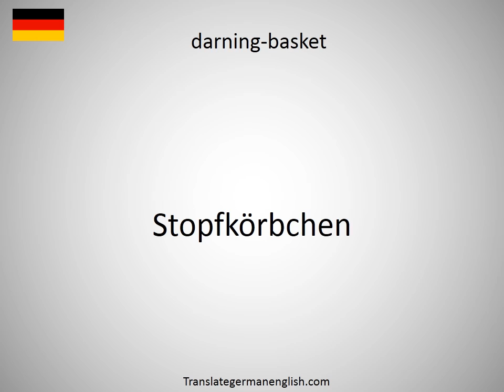How to say darning wool in German?